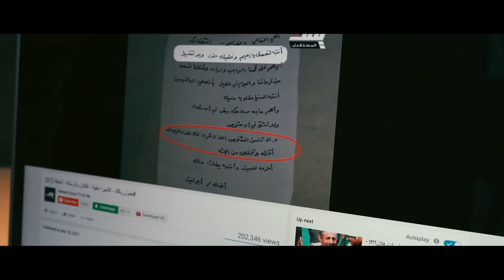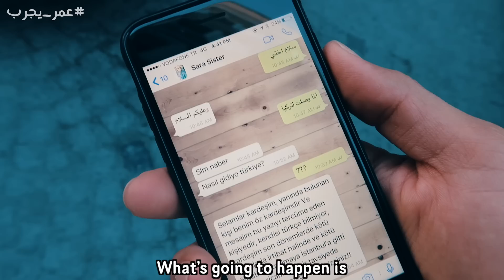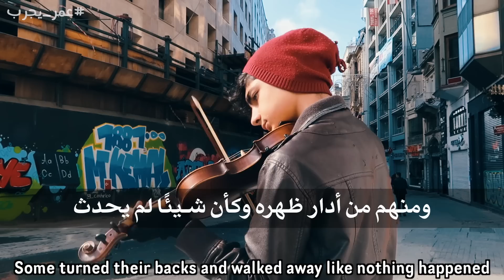عمر_يجرب - إرهابي في تركيا 🇹🇷 A TERRORIST IN TURKEY